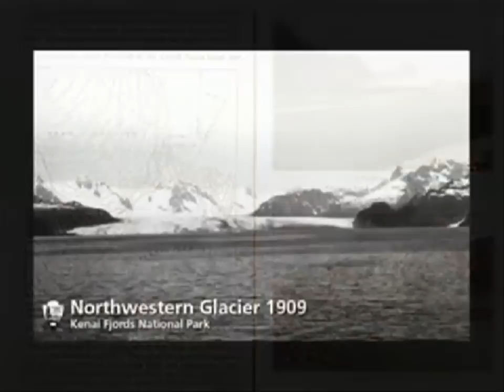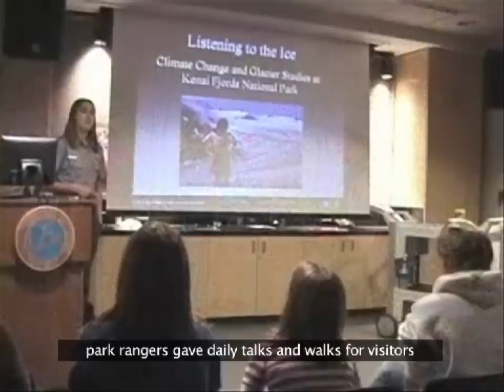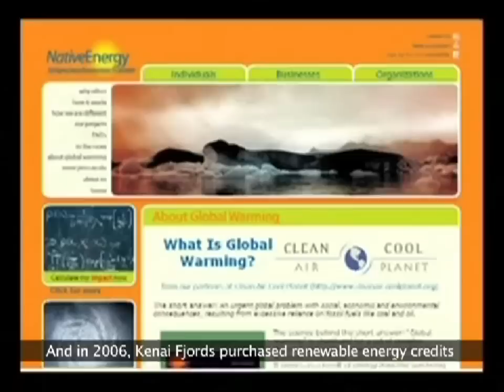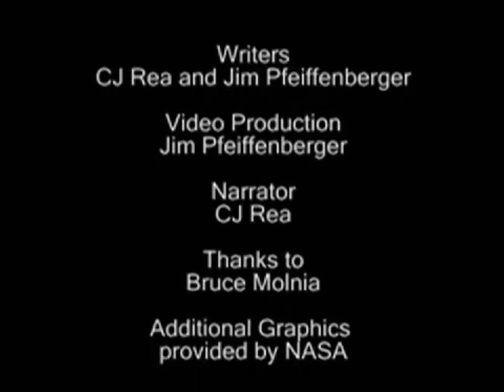Field Notes: Listening To The Ice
Geologist Bruce Molnia documents a century of change in the glaciers of Kenai Fjords National Park